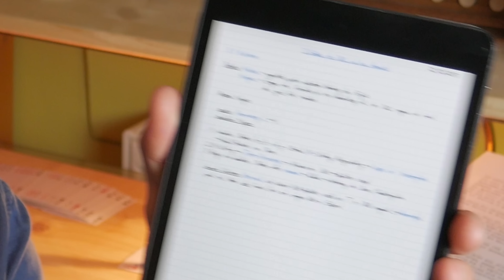ichWIDERLEGE - Digitales Arbeiten in der Schule | DominikSax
Digitalisierung ist ein Thema, das aktuell groß geschrieben wird. Nachdem nun die Bundesministerin für Bildung und Forschung auch noch 5 Milliarden Euro in die Digitalisierung der Schulen gesteckt hat, es aber weiterhin Leute gibt, die gegen diesen Vorgang sind, bin ich zu dem Schluss gekommen, dass ein ichWIDERLEGE nötig ist :)
Kein Verlust für dich, aber du unterstützt mich dadurch :D

Links können Partnerlinks sein! Ihr zahlt dadurch nicht mehr als sonst, aber unterstützt mich und meinen Kanal mit jedem Kauf.